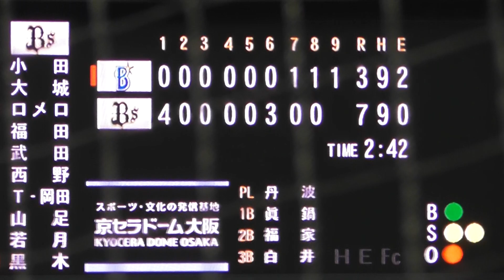2018年6月15日 セパ交流戦 オリックス － 横浜DeNA 関根選 第1打席 ライト前ヒット【Yokohama db専用動画複製・転用禁止】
関根選手・今季1軍初安打